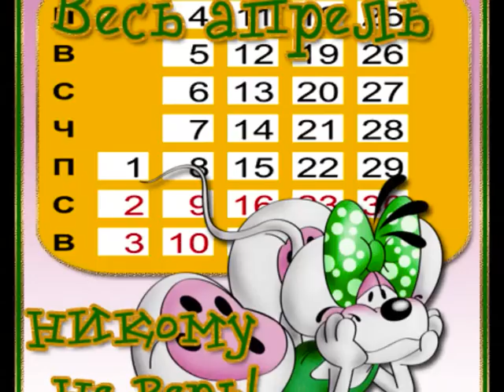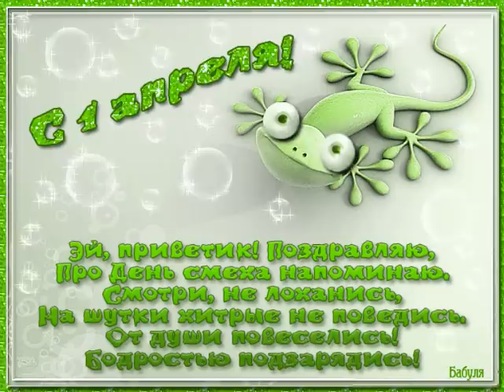С 1 АПРЕЛЯ, ДРУЗЬЯ!!!